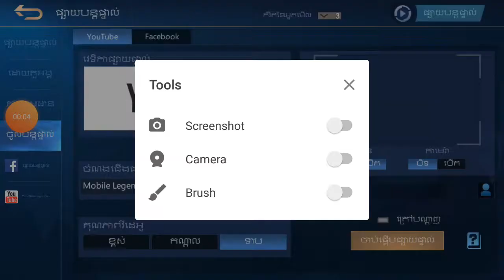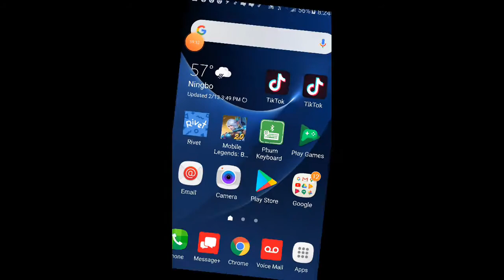game Mobile legends wanwan